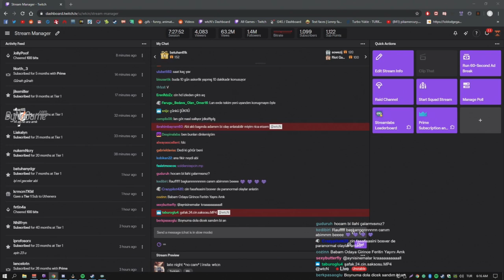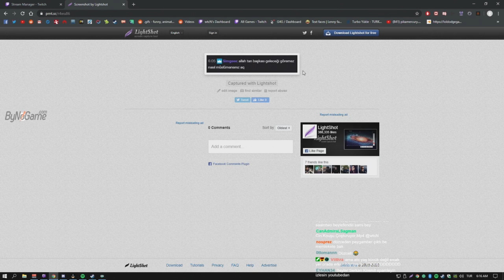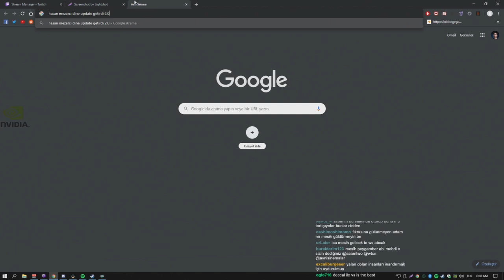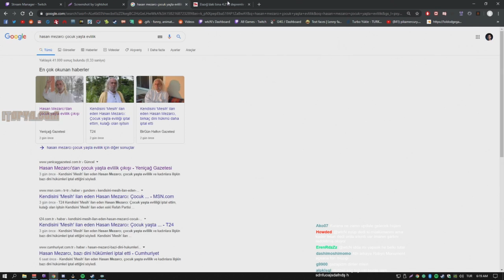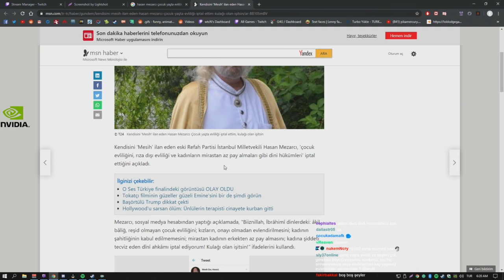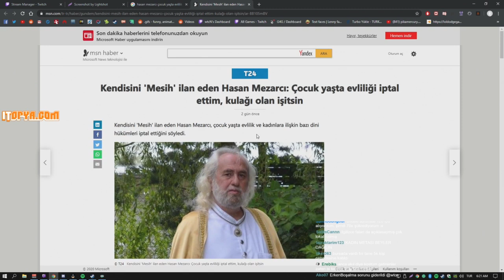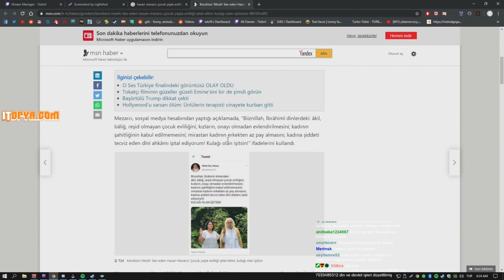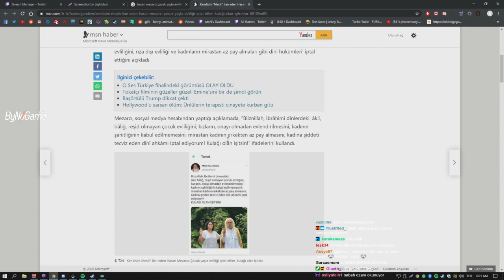wtcN - Hasan Mezarcı Gerçekten Mesihse?